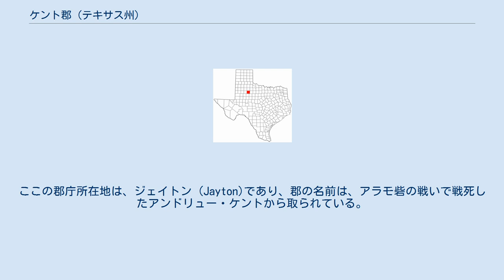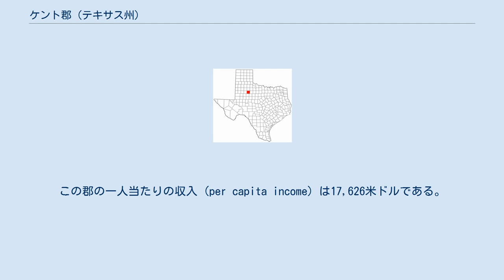ケント郡 (テキサス州)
ケント郡の位置（テキサス州） ケント郡 (Kent County) は、アメリカ合衆国テキサス州に位置する郡である。
2000年現在の国勢調査で、人口は859人である。
ここの郡庁所在地は、ジェイトン (Jayton)であり、郡の名前は、アラモ砦の戦いで戦死したアンドリュー・ケントから取られている。
 2000年現在の国勢調査で、この郡は人口859人、353世帯、247家族が暮らしている。
0/km2 (1/mi2) の平均的な密度に551軒の住宅が建っている。
 353世帯のうち、26.10%が18歳未満の子供と一緒に生活しており、61.20%は夫婦で生活している。
5.90%は未婚の女性が世帯主であり、30.00%は家族以外の住人と同居している。
28.00%は独身の居住者が住んでおり、14.20%は65歳以上で独居である。
1世帯の平均人数は2.33人であり、家庭の場合は、2.83人である。
 この郡内の人口は20.60%が18歳未満の未成年、18歳以上24歳以下が5.40%、25歳以上44歳以下が21.80%、45歳以上64歳以下が26.80%、及び65歳以上が25.50%にわたっている。
18歳以上の女性100人ごとに対して男性は91.60人である。